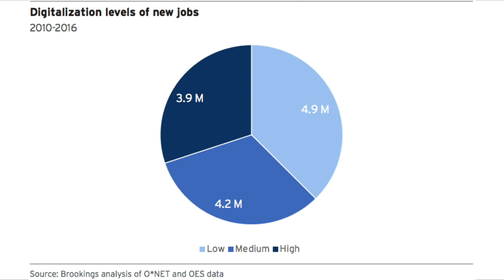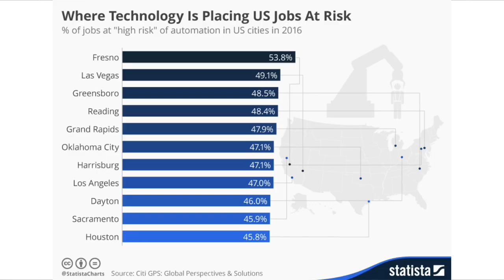Rethink passion in todays work | Xavier Martinez | TEDxWoodwardPark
Experienced and passionate student of the human experience. Full-Stack Web Developer who seeks out ways to bend the technology to fit the higher needs of the power user seeking meaningful learning experiences. Skilled in values-based leadership, personal values, securities, retirement planning, and investment advisory. Strong skills in technology solutions advisory specific to education, finance, and public service industries. Experienced and passionate student of the human experience. Full-Stack Web Developer who seeks out ways to bend the technology to fit the higher needs of the power user seeking meaningful learning experiences. Skilled in values-based leadership, personal values, securities, retirement planning, and investment advisory. Strong skills in technology solutions advisory specific to education, finance, and public service industries. This talk was given at a TEDx event using the TED conference format but independently organized by a local community.